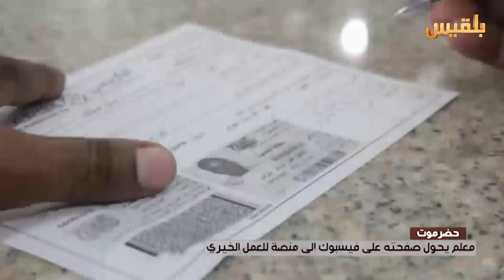حضرموت.. معلم يحول صفحته على فيسبوك إلى منصة للعمل الخيري | تقرير: محمد اليزيدي